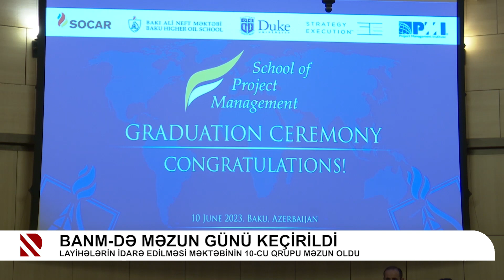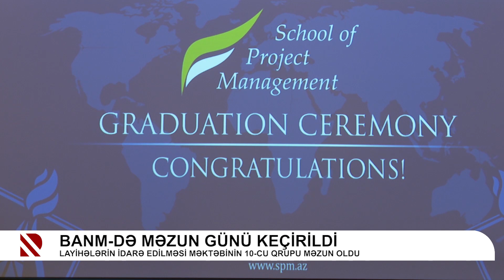BANM-də məzun günü keçirildi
Layihələrin idarə edilməsi məktəbinin 10-cu qrupu məzun oldu